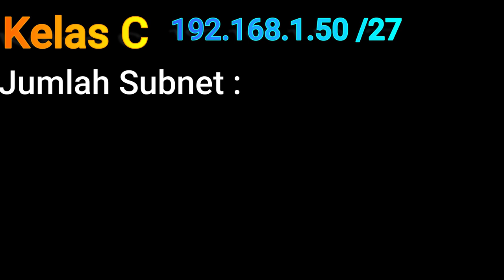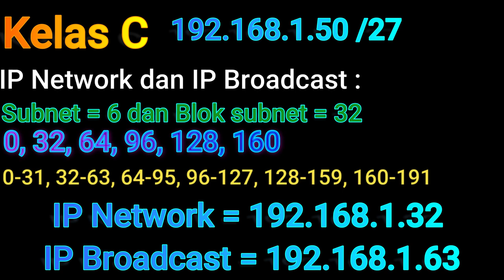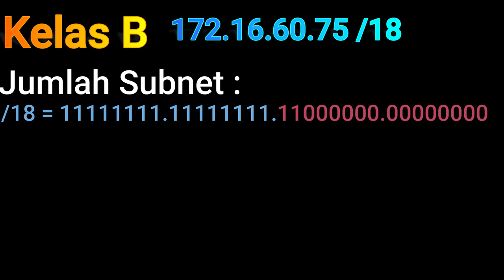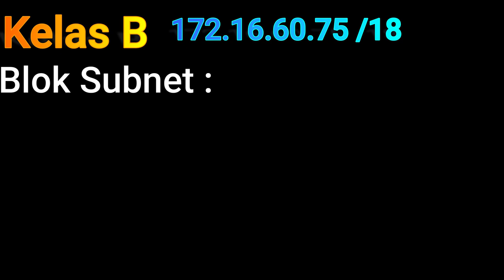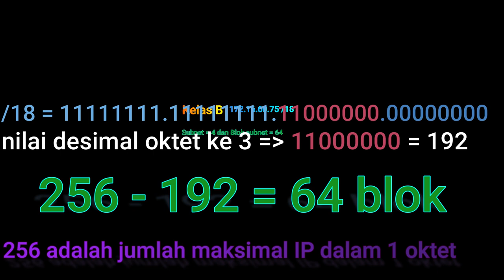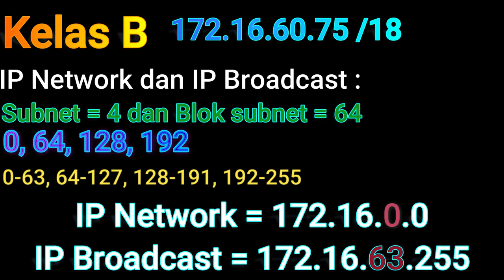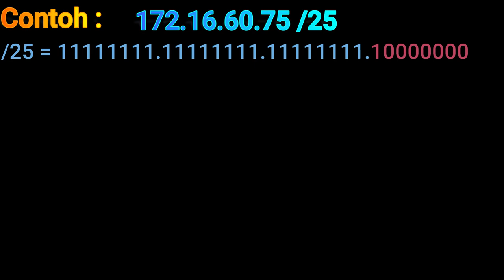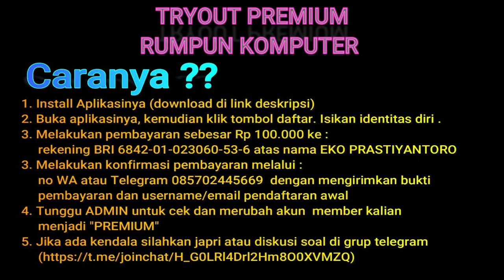Menghitung subnet kelas C dan B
Teman2 yang ingin mengikuti tryout GRATIS ataupun PREMIUM, silahkan download aplikasi CAT SKB CPNS di link bawan ini :